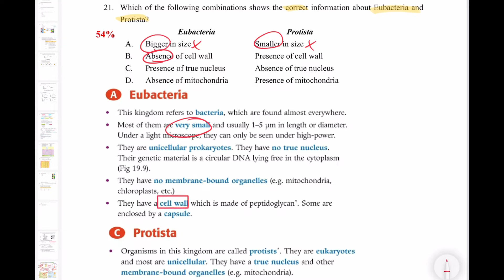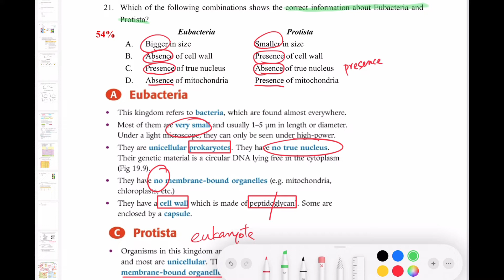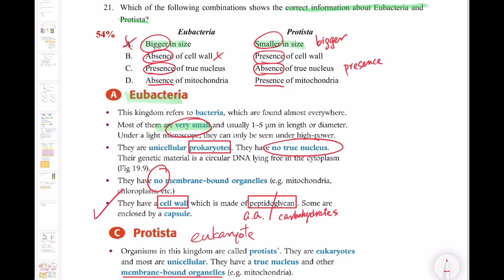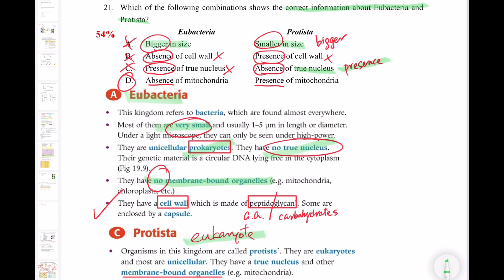DSE Bio │ HKDSE 2013 MC Q21 │ eubacteria vs protista 真細菌 vs 原生生物 │ Faith Education {雙語Bilingual}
梁公語錄
0:00 廣東話
1:40 English